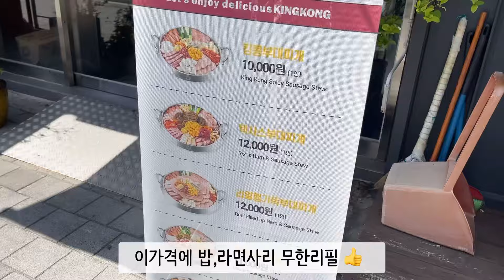대구 동구 지저동 킹콩부대찌개 점심 저녁 맛집 추천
군더더기 없이
굵고 짧게 ~!

   맛     👍👍👍
청결도 👍👍👍
친절도 👍👍👍

📍위치📍
대구 동구 해동로 8 1층

⏰영업시간⏰
10:00-22:00
휴무 없음

저는 음식전문가가 아니며
먹을줄만 아는 일반인 입니다
모든 내용은 지극히 개인적인 의견이며
매장 운영방침과 다른 내용이 있을 수 있으니
참고 영상으로만 봐주시면 감사하겠습니다

맛집만 업로드 하지 않습니다
맛집 아니라도 근처 어디 먹을만한곳 없을까
하는분들을 위해 또 식당 사장님들을 위해
정보제공차원에서 업로드 하는 식당도 있으니
오해 없으시기 바랍니다^^

악의적이거나
허위 리뷰는 절대 하지 않으며
안좋은 평이 있다면
매장 사장님들께 조금이라도 도움이 되고자하는
오지랖으로 봐주시면 감사하겠습니다

업로드 되는 맛집은 오롯이 제 기준이며
맛집이 아니라면 정보제공차원으로
봐주시면 감사하겠습니다